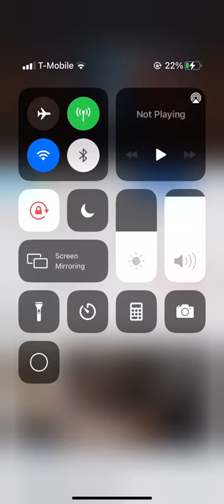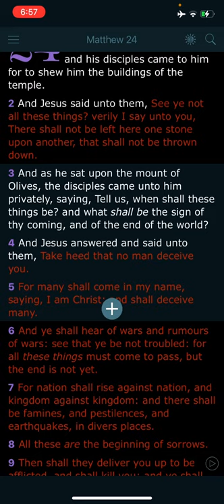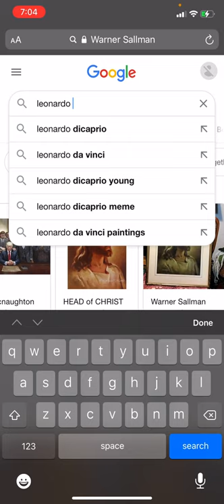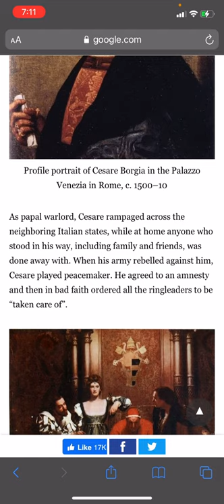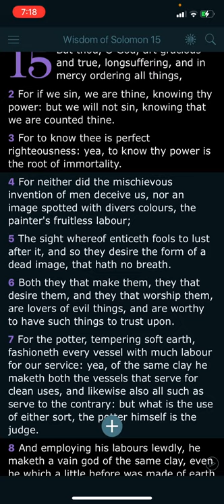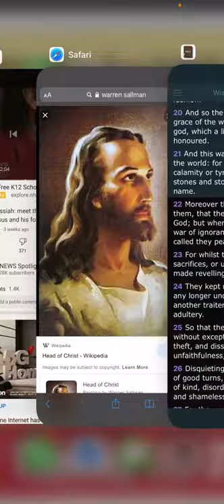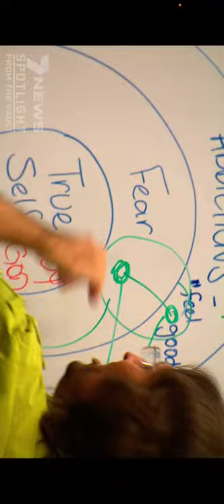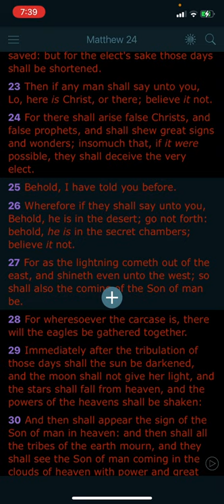SIGNS OF THE TIMES: THIS IS HOW YOU KNOW WE ARE AT THE END!!!...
WATCHMEN FOR ISRAEL (ISAIAH 62:6-7)